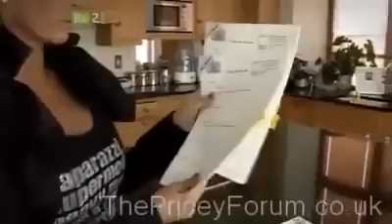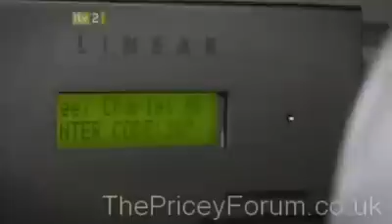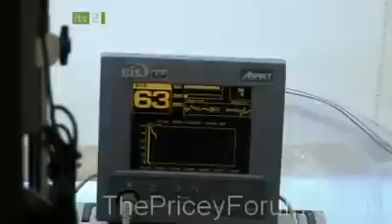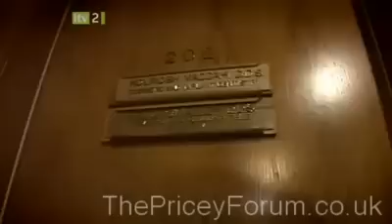Katie and Peter The Next Chapter continued Episode 15 | 1 of 2